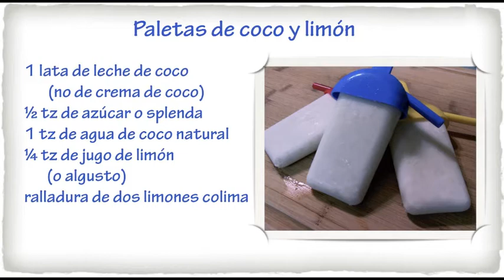Paletas de coco y limon - El sabor de mi cocina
Receta Previa
Palomitas de dos formas

Buen Provecho!!